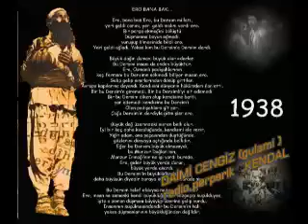DAİMİ CENGİZ - Gulami -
DAİMİ CENGİZ - GULAMİ  GULA BAWUNA ) Montaj :    C Geregül